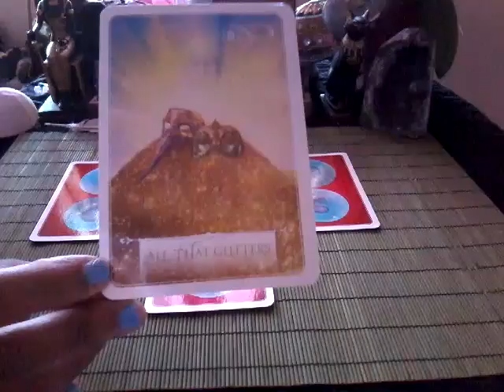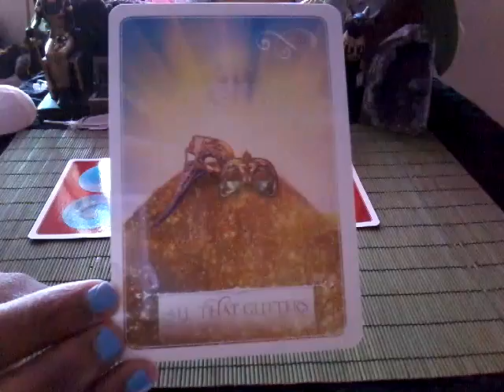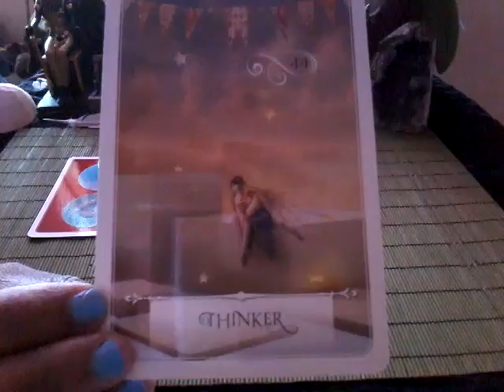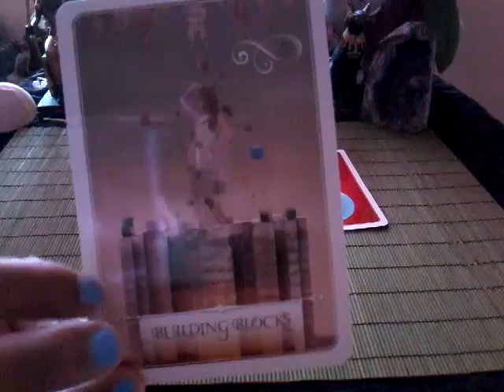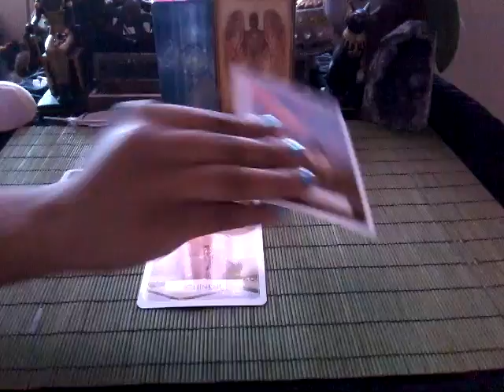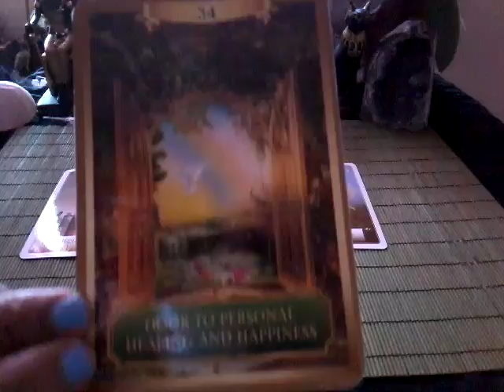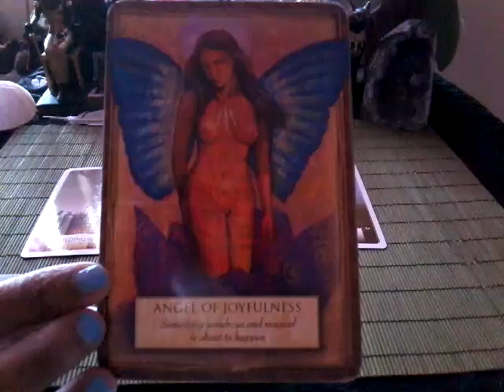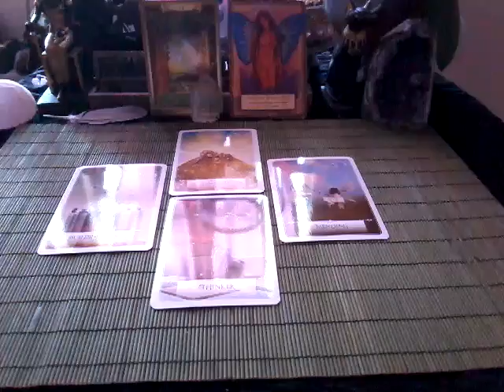Twin Flame Weekly Reading for May 30th - June 5th 2016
Much love,
Chenoa